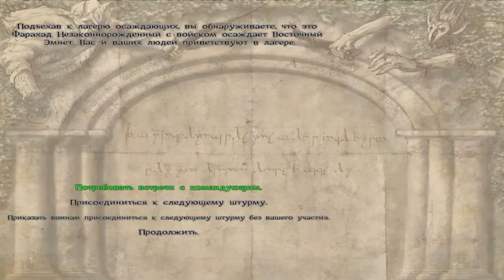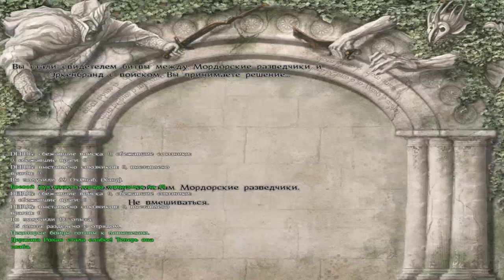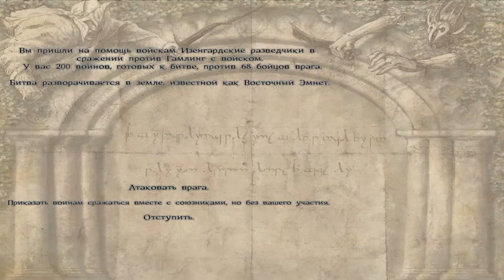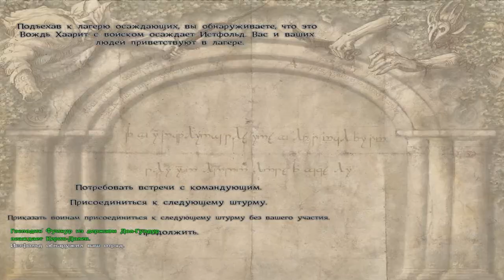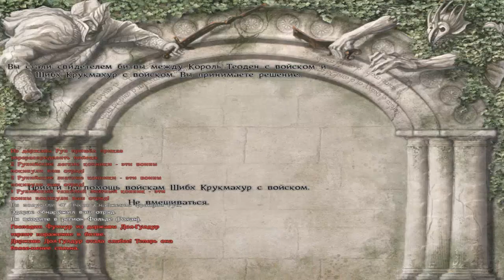Mount & Blade Warband: The Last Days of the Third Age №99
The Last Days of the Third Age...